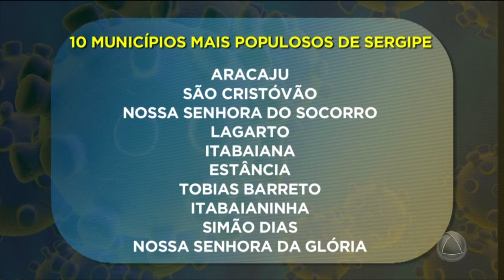UFS finaliza 1ª fase do mapeamento do Covid 19 em Sergipe- Jornal do Estado